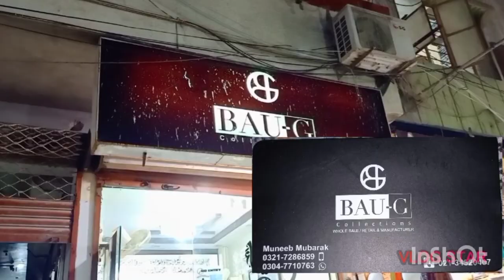Stylish And Simple Mirror Work Dress designing📌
For Contect To Youraani 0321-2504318